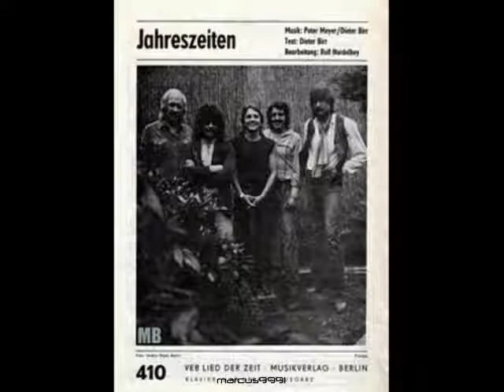Puhdys - Der Trinker (1981)